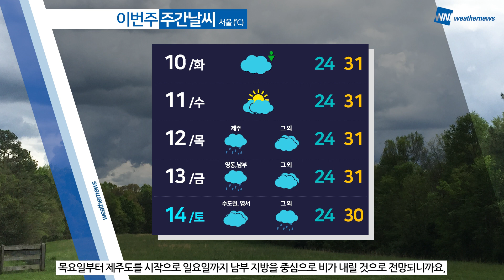[웨더뉴스] 내일의 날씨 (8월 9일)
오늘은 전국에 폭염과 곳곳에는 비 예보가 있었던 하루였습니다.

월요일인 내일까지 동풍의 영향으로 동해안 지역을 중심으로 비가 예상되는데요,

외출하실 때 기상정보 잘 참고하셔서 우산 챙겨주시기 바랍니다.

한편, 도심지역과 남부 해안, 제주도를 중심으로 열대야가 나타나는 곳이 있겠고,

서쪽 지역을 중심으로 낮 기온이 33도 내외로 올라 매우 덥겠는데요,